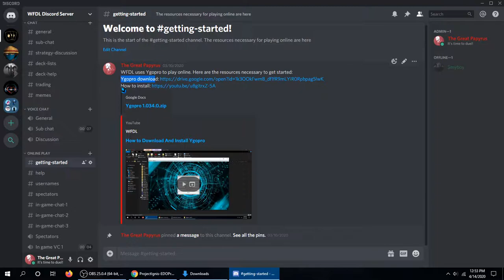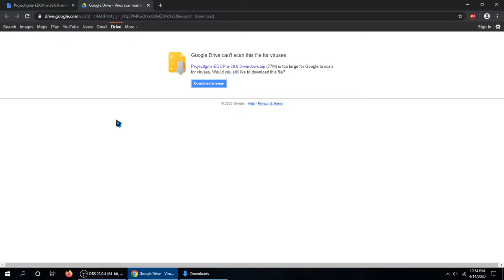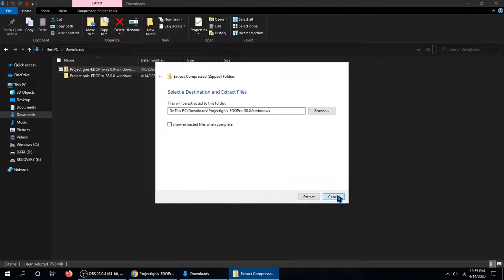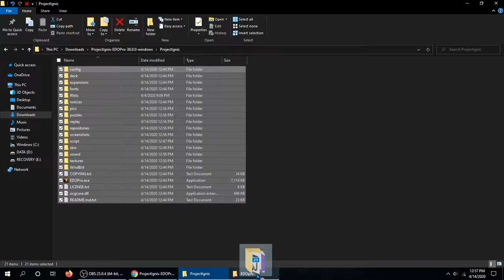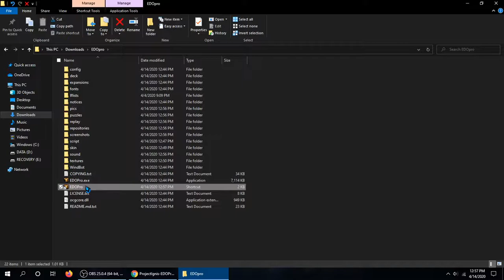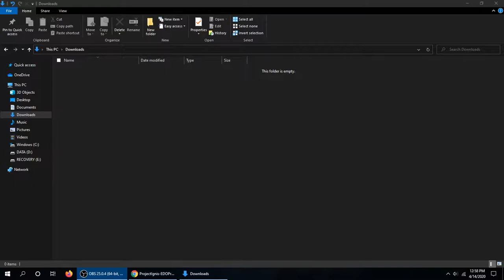How to Download And Install EDOPro